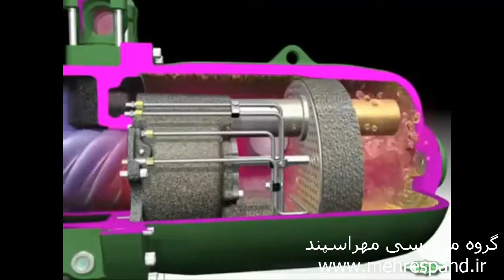جدا کننده روغن کمپرسورهای کامپکت اسکروcompact screw compressors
در این فیلم در مورد جدا کننده روغن کمپرسورهای اسکرو صحبت میکنیم که در مدلهای مختلف دارای تفاوت می باشد. در کمپرسورهای اسکرو مدلی از کمپرسور وجود دارد که با نام کامپکت(compact) خوانده می شود. در این مدل از کمپرسورها جداکننده روغن جدا از کمپرسور نمی باشد بلکه در خروجی کمپرسور، قسمت جداکننده نیز وجود دارد که روغن و گاز از یکدیگر جدا می شوند و روغن به کمپرسور بازمیگردد. این مدل از کمپرسورها در صنایع تهویه مطبوع و چیلر تراکمی دارای کاربرد گسترده هستند.
برای مشاوره می توانید با کارشناسان گروه مهندسیمهراسپند تماس بگیرید.